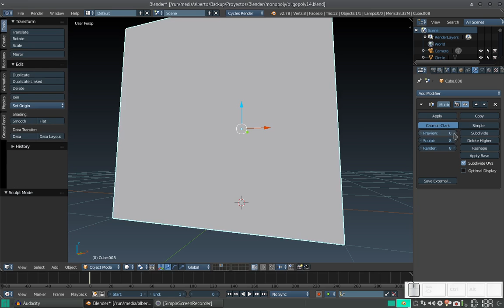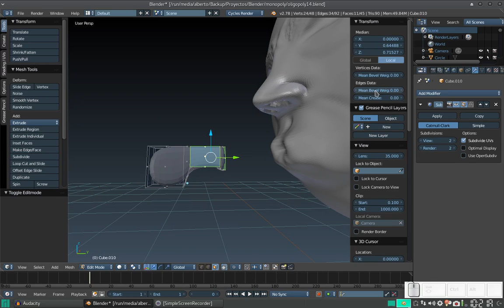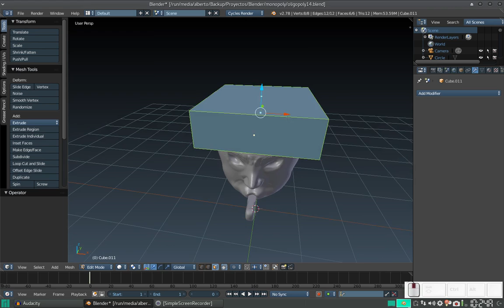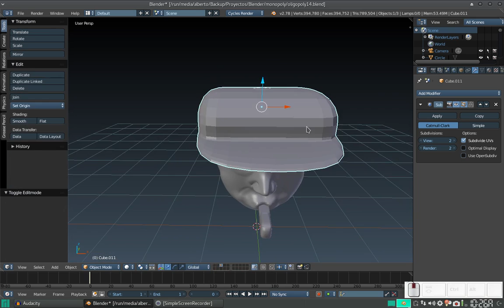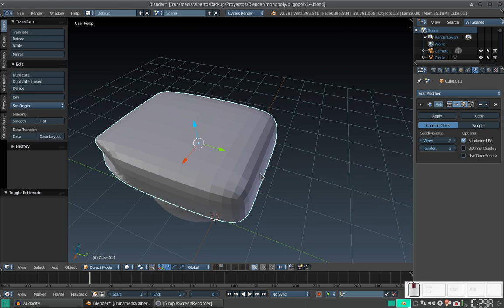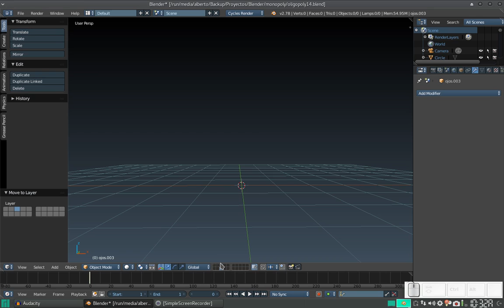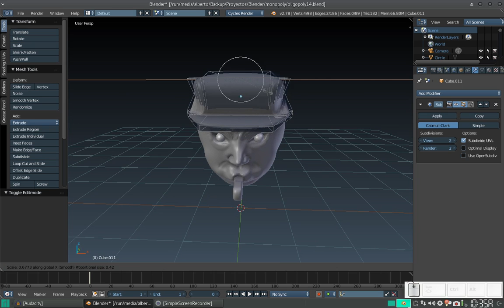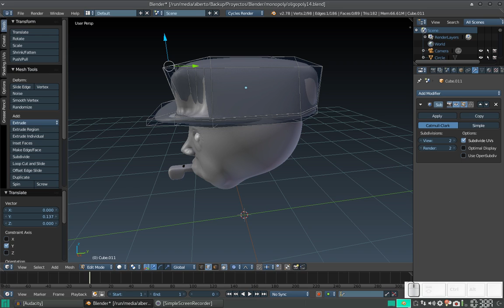Blender: Creando un tablero similar a Monopoly 15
En este vídeo le damos un silbato y una gorra a nuestro policía, claro que la gorra aún tiene que mejorarse, pero es el comienzo.